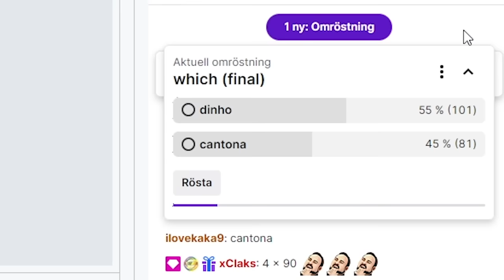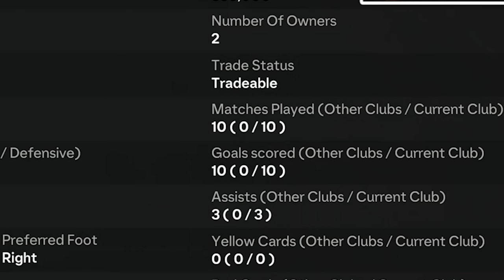I Began Dinho And Then This Happened...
Brazilian icons rains down over the RTG.